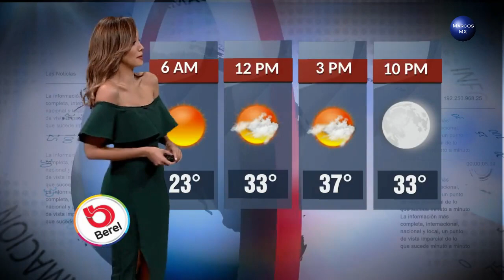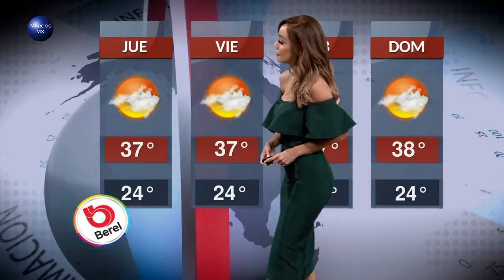Gaby Lozoya clima 15 de agosto 2018 HD